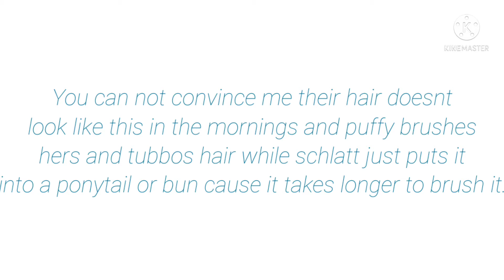Hair troubles|Fluff(literally)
So headcannon puffy,tubbo and schlatt all have really fluffy hair but puffy is the worst as its the longest.

I hope you all enjoyed this non angst video and now I need to tell you all something.As you may have noticed I haven't made the episode five for adotion au well I stopped it cause I had a plan and since I've made the au countdown I wanted their episodes to be the same thing.Is it from laziness?yes.Will both continue normally after?hopefully yes.